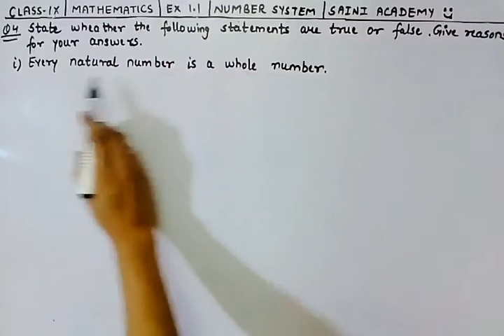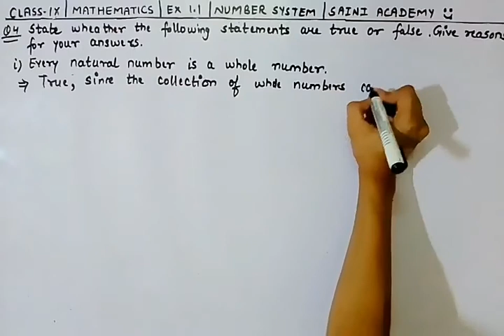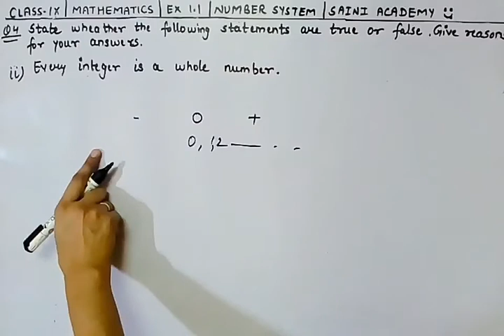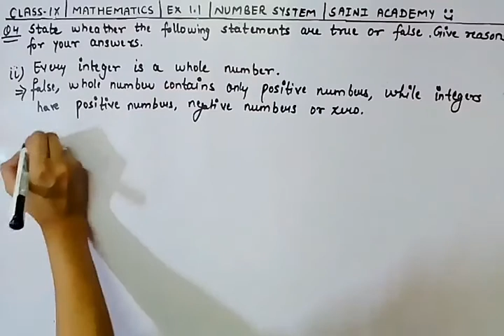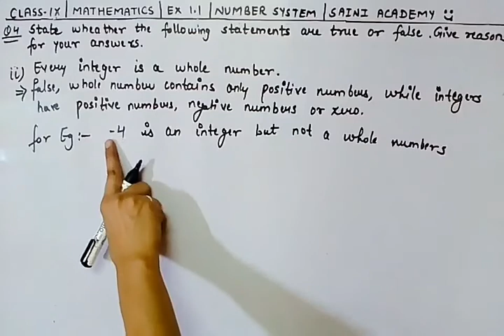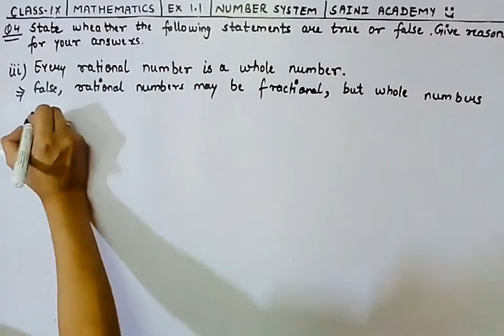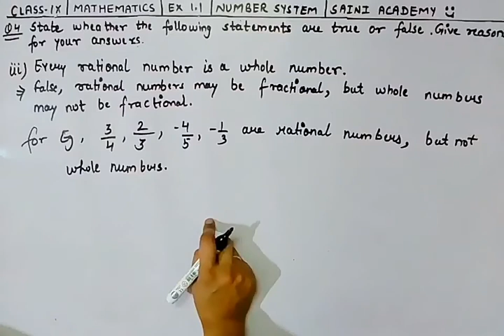Class-9th | Chapter-1 Exercise 1.1 Q.4 | Number System | Mathematics | NCERT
This is Chapter-1 of Class-9th  Mathematics,NCERT | Q.-4 of Exercise 1.1. Watch it till end and ask your doubts(if any) in the comment section.

Keep Supporting